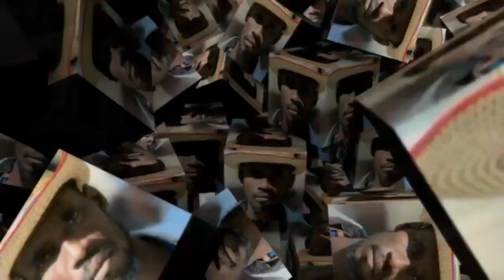MEN KISA POU FE LE LOGAWOU SOTI POU LI MANJE PITIT OU NAN MEN W